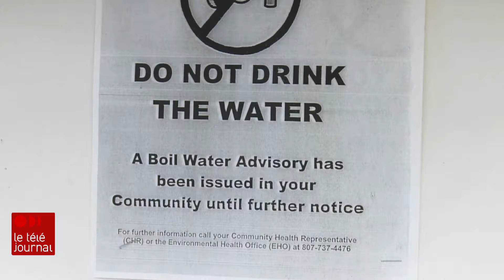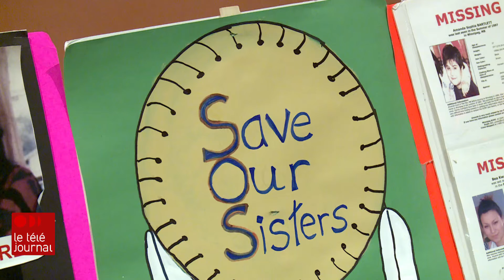Élections fédérales : quel est le niveau de motivation de l’électorat autochtone?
Près de six ans après le retour des libéraux au pouvoir et le début du long chemin vers la réconciliation, quel est le niveau de motivation de l’électorat autochtone? Est-ce que le mouvement Annulez la fête du Canada peut influencer cet électorat? Comme le rapporte Camille Feireisen, la méfiance est toujours présente, mais certains espèrent que leurs communautés se mobiliseront pour faire entendre leur voix.